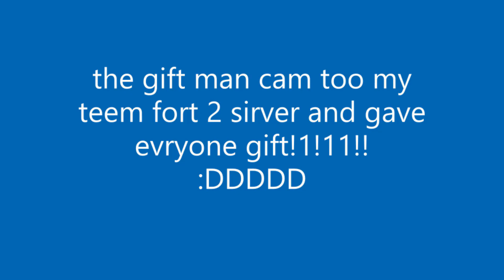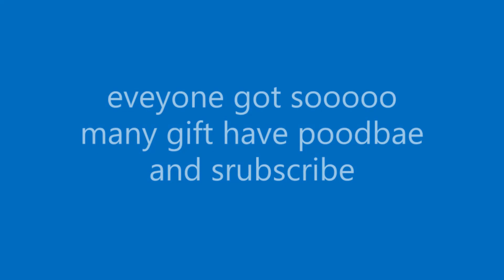The Gift Man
i got the prasent in the game team fortress 2